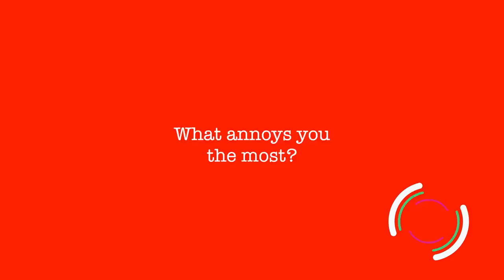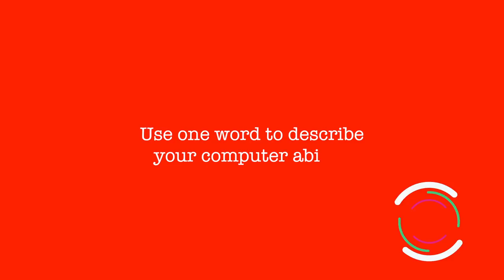10 In 60: aunty boss actress "Shiro" - Nyce Wanjeri